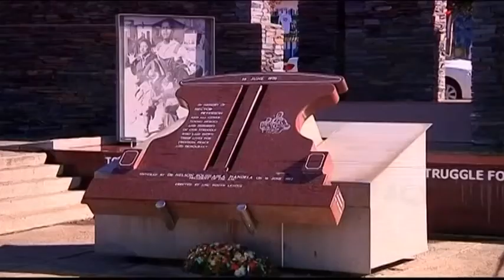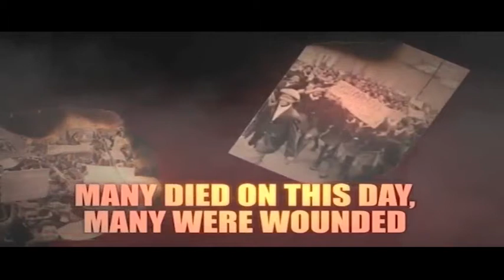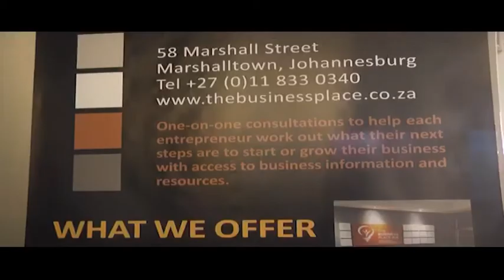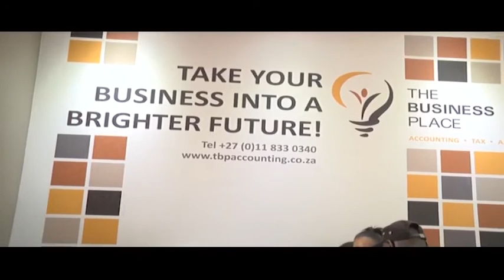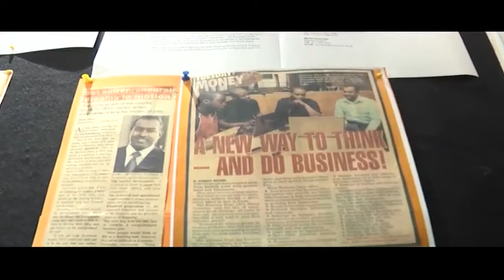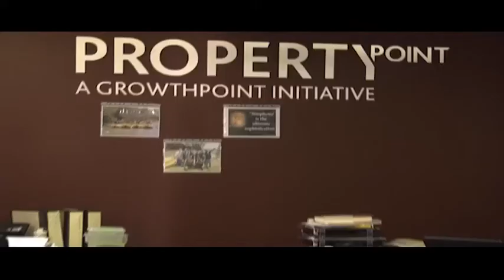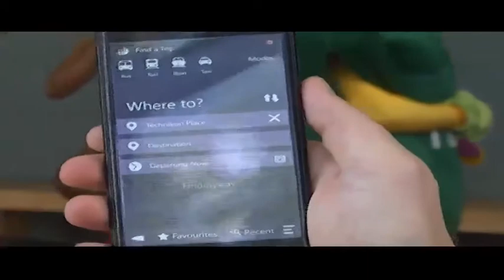City of Joburg seeks to promote youth development initiatives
Youth development and the creation of opportunities for them in the work place is high on the agenda for the City of Joburg. As South Africa celebrates Youth Month, the Business Spotlight team goes on the ground to see what the city is doing especially through Jozi@Work and business hubs and incubators supporting SMEs.